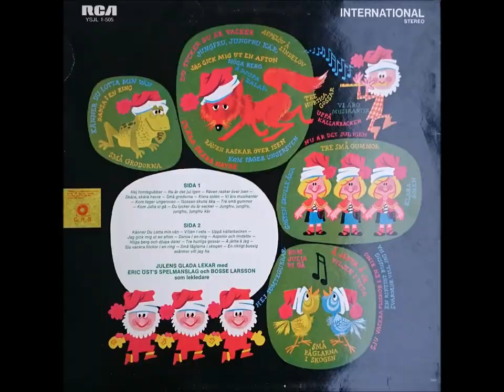Bosse Larsson - Höga berg och djupa dalar (Jullekar)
Label: RCA
Country: Sweden
Year: 1972